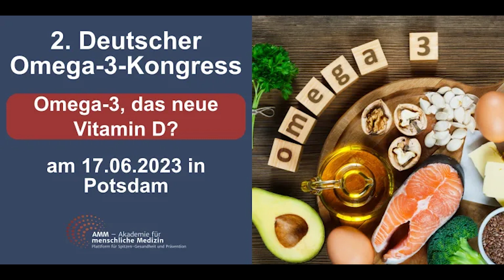Omega-3-Fettsäuren und ihre positiven Auswirkungen auf Körper und Geist - Prof. Jörg Spitz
🥑🐠Sichern Sie sich einen der begrenzten Plätze auf dem Omega-3 Kongress in Potsdam am 17.06.23! 🥑🐠 Hier geht es direkt zur Anmeldung
👉🏼 Aus unserer Sicht kann Omega-3 getrost als das „neue Vitamin D“ bezeichnet werden. Die gesundheitlichen präventiven und kurativen Einsatzfelder werden mehr und mehr erforscht. Bahnbrechende Ergebnisse bei ihrem Einsatz und bei Beachtung der Zielwerte für den Omega-3-Index treten mehr und mehr zu Tage. Genau darum soll es am 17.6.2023 in Potsdam gehen.

👉🏼 Melden Sie sich noch heute an: die Zahl der Plätze ist auf 200 begrenzt und bis zum 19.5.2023 gilt noch ein attraktiver Frühbucherrabatt!

👉🏼 Veranstaltungsort: Schinkelhalle, Schiffbauergasse 4A, 14467 Potsdam
Verfügbare Plätze: 200
Der Early-Bird-Preis von 119 € gilt nur noch bis zum 19.05.23 ¬- schnell sein lohnt sich also!

✅💪 Folgen Sie der Akademie für menschliche Medizin!

🙏 Bleiben Sie gesund! 🙏
Ihr AMM-Team